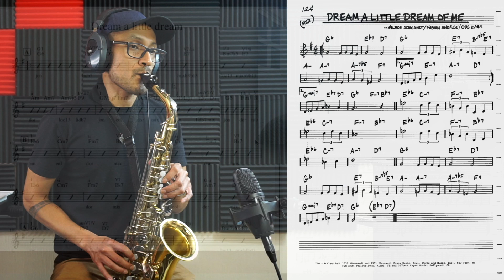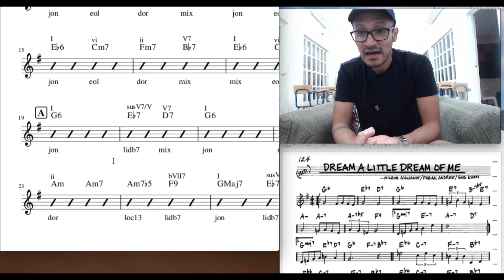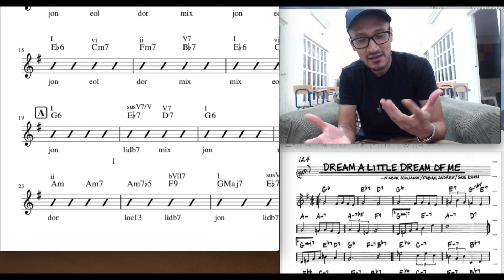Dream a little dream of me 😴 (Analisis 🤓) Real Book 📖 Ep.101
jazz, standard, songbook, analisis, realbook,